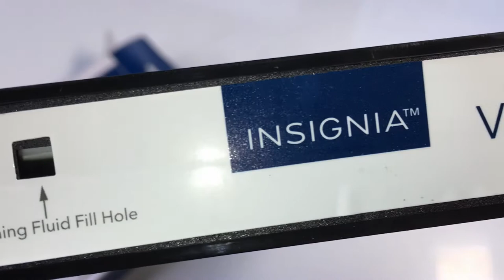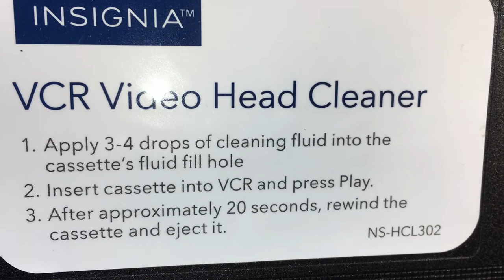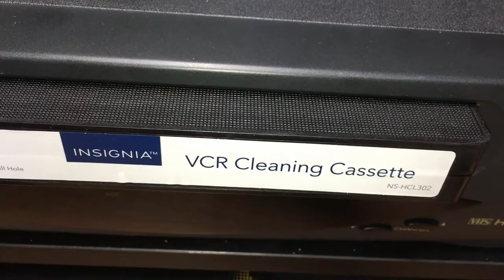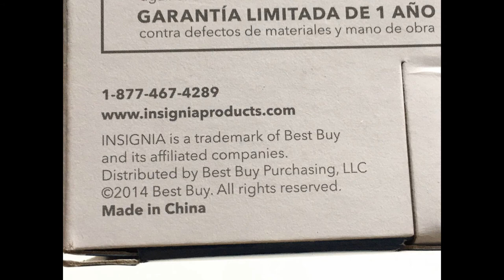Just a Look at @ Insignia VCR VHS Video Head Cleaner Model: NS-HCL302 SKU: 8025035 (08-10-2020)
Insignia VCR VHS Video Head Cleaner
Model: NS-HCL302  SKU: 8025035
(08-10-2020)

Cost: $12.99

Overview
Description
Only @ Best Buy
Keep your VCR functioning smoothly with this Insignia™ NS-HCL302 video head cleaner that features a wet cleaning system to easily remove dust and dirt, resulting in optimized VHS picture and sound quality.
Features
Compatible with most VCRs
To clean your existing VCR.

Wet cleaning system
Removes dust and dirt from your VCR with ease. Cleaning after every 20 hours of VCR playback helps ensure optimized VHS picture and sound quality.

Cleaning cassette tape
Cleans your VCR head and tape path in approximately 20 seconds.

What's Included
Cleaning tape, cleaning fluid
Insignia™ VCR Video Head Cleaner
Manuals & Guides
Warranty Manual (PDF)Opens a New Window
Material Safety Data Sheets (PDF)Opens a New Window

Specifications
General
Product Name
VCR Video Head Cleaner
Brand
Insignia™
Model Number
NS-HCL302
Color
White
Color Category
White
Warranty
Manufacturer's Warranty - Parts
1 year limited
Manufacturer's Warranty - Labor
1 year limited
Other
Additional Accessories Included
Cleaning tape
Cleaning Solution Included
Yes
UPC